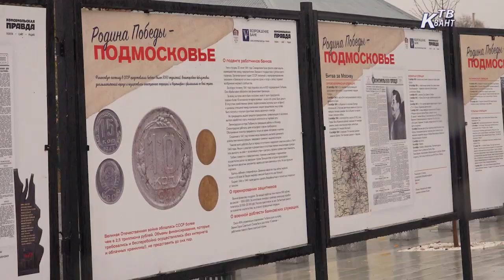В Зарайске открылась выставка, посвященная Великой Отечественной Войне